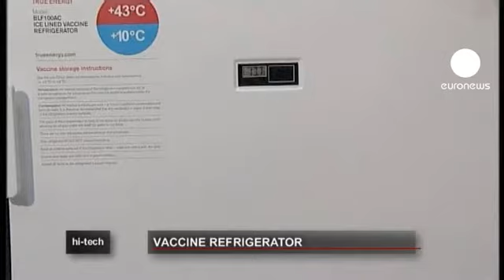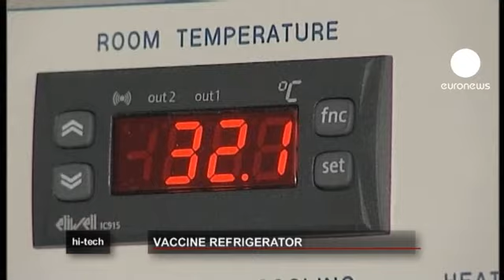euronews hi-tech - Un réfrigérateur spécial vaccins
La vie de milliers de personnes de pays en voie de développement monde dépendent souvent des vaccins. Or la préservation de ces vaccins dans de bonnes conditions de température est souvent difficile. Désormais une société du Pays de Galle a créé un nouveau type de réfrigérateur qui peut, à condition d'être plein, garder au froid son contenu pendant 10 jours sans alimentation électrique.